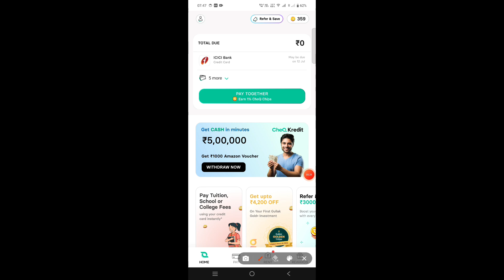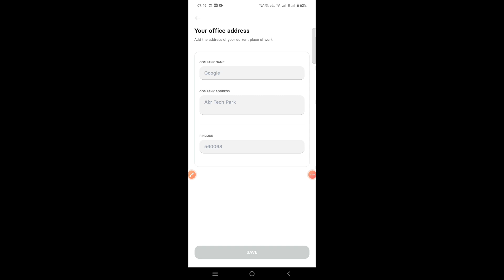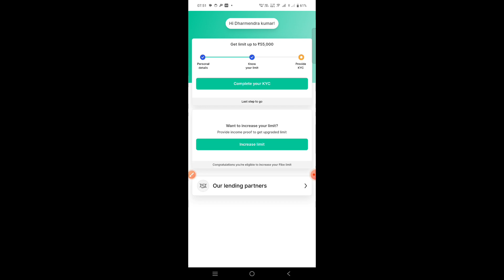Cheq Application New update! Cheq kredit! emergency loan Cheq Kredit ! Trickydharmendra!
.DHARMENDRA

Unlimited free Money Transfer credit card! Best Application 2024 ! Credit card to Bank!

Cashback offers launched credit card Bill payment

how to Bill payment credit card

credit card Bill payment kaise kare

Cashback offers launched credit card

unlimited Bill payment credit card

Bill payment credit card